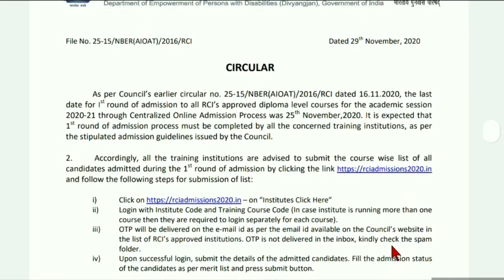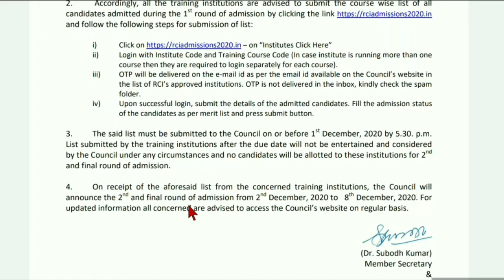RCI CT 2nd merit list date declared/2nd merit list /Odisha School Classes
This video is about RCI CT 2 round admission .